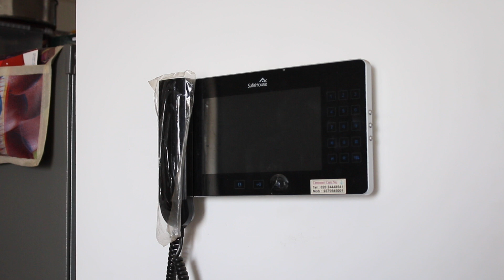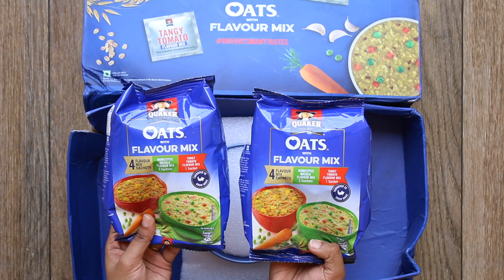Unboxing Quaker Oats | Flavoured Oats | Healthy Oats | Quaker Oats with Flavour Mix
Priyanka Bagdi Samdani KBC 2020 Kaun Banega Crorepati 2020

Previous Recipe
Gulab Jamun Recipe | Milk Powder Gulab Jamun Recipe | बिना मावा / खोया के हलवाई जैसे गुलाब जामुन

Liked Unboxing Quaker Oats | Flavoured Oats | Healthy Oats | Quaker Oats with Flavour Mix ? Also Click on the Bell Icon to get the Latest Recipes.

About Us
Foodies Kitchen is a YouTube Channel, where you will find Pure Veg Recipes every Monday at 5:00 PM (IST).

Easy and Quick Unboxing Quaker Oats | Flavoured Oats | Healthy Oats | Quaker Oats with Flavour Mix with step by step video.